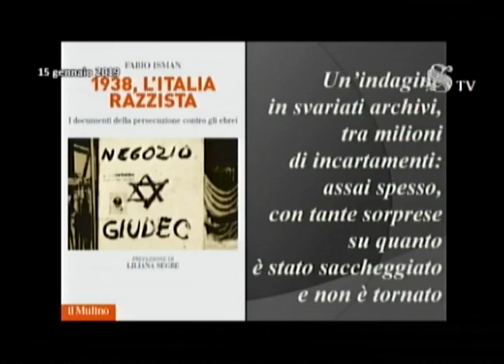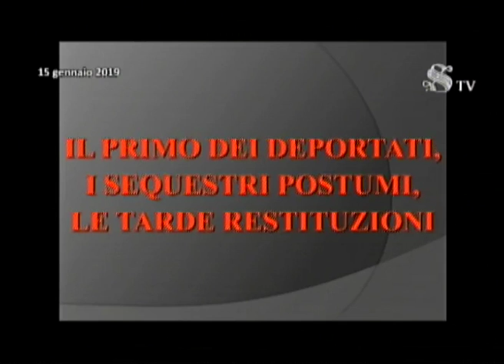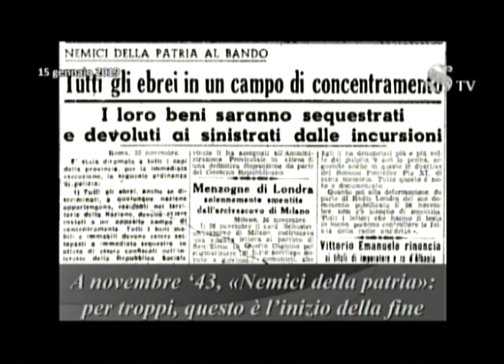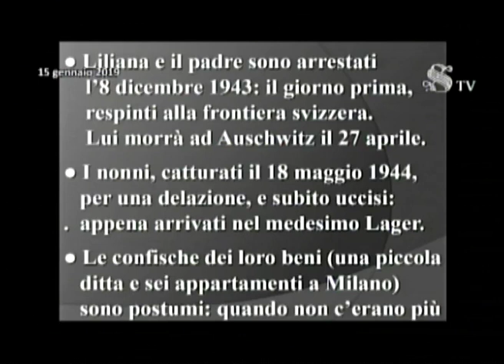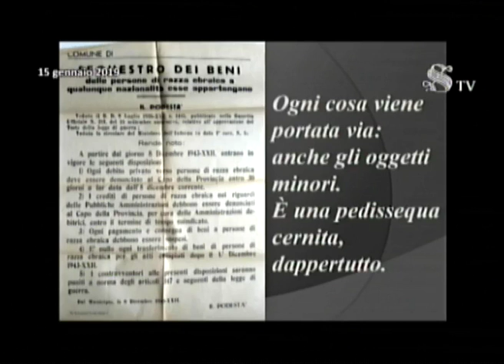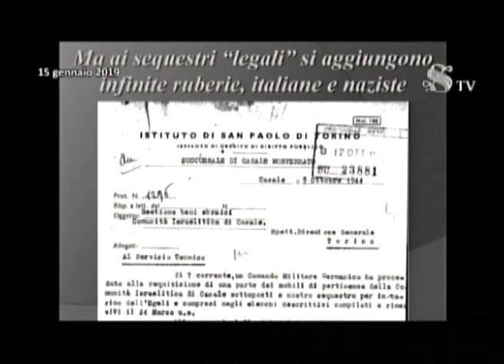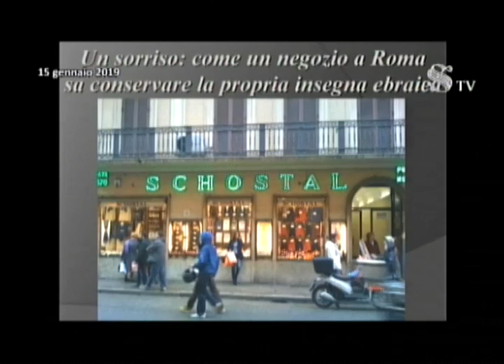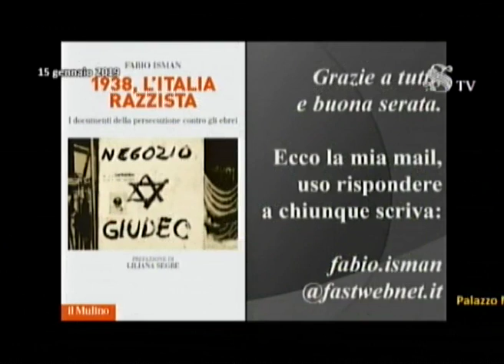Il Senato e la RAI insieme per promuovere a Palazzo Madama il patrimonio culturale italiano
Lunedì 21 gennaio il Presidente del Senato, Maria Elisabetta Alberti Casellati, e il Presidente della Rai, Marcello Foa, hanno illustrato ai giornalisti il programma delle iniziative culturali previste dal Protocollo d'intesa siglato a dicembre scorso tra il Senato della Repubblica e la Rai e che verranno realizzate, nel corso di tutto il 2019, con l'apporto di RaiCultura e delle direzioni Rai.